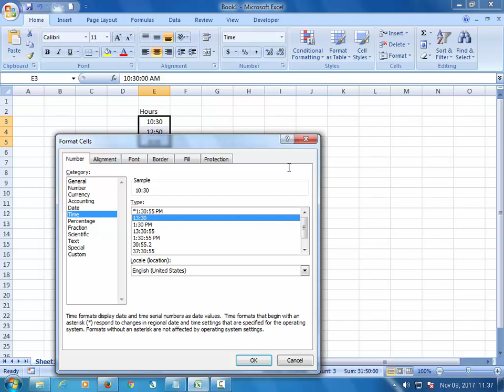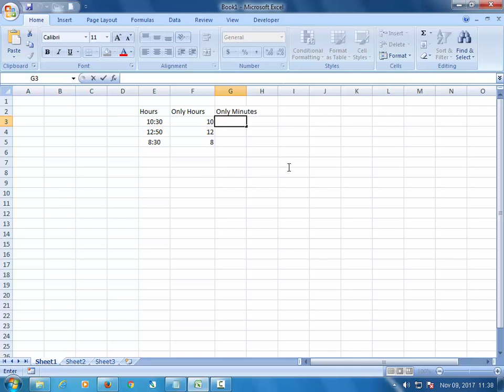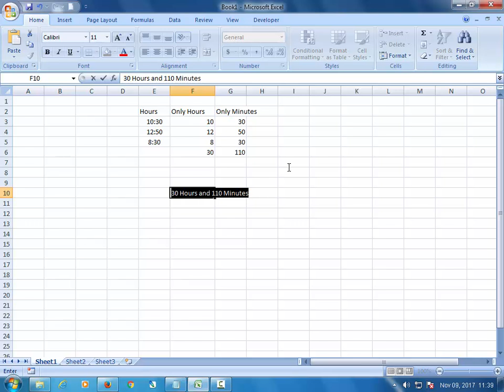466 How to Add hours and minute easily in Excel